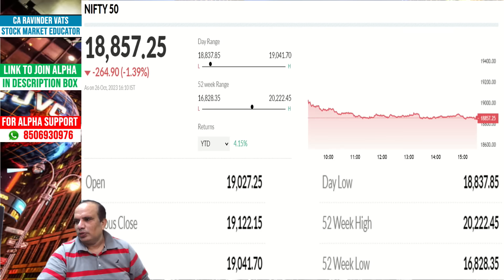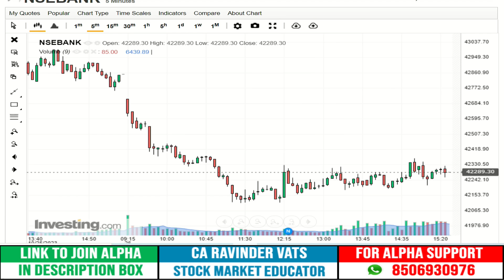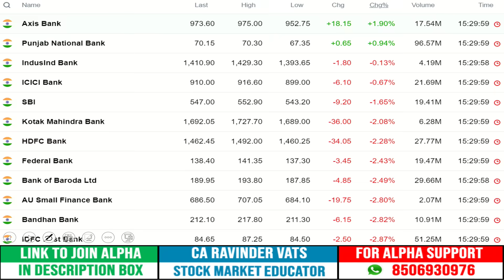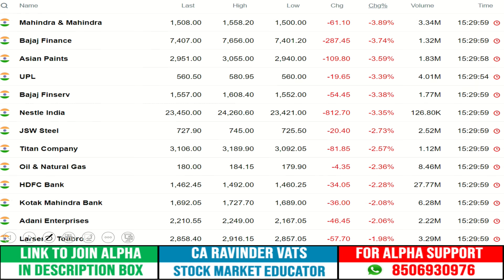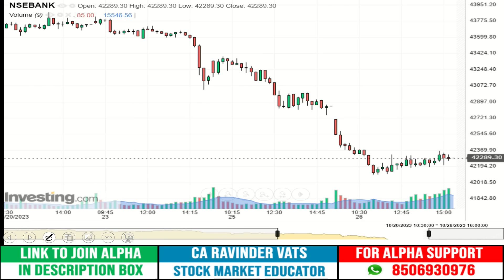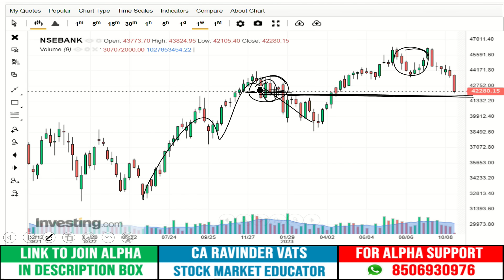Technical Pullback Expected: Stock Market Outlook for Tomorrow: by CA Ravinder Vats